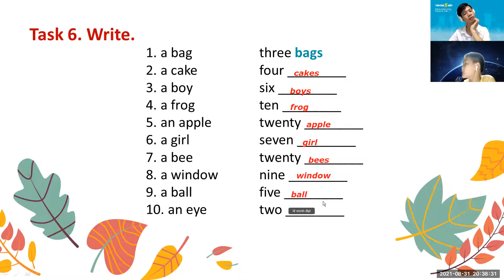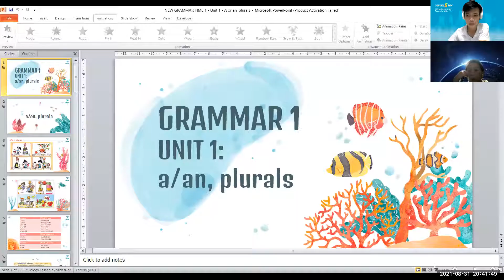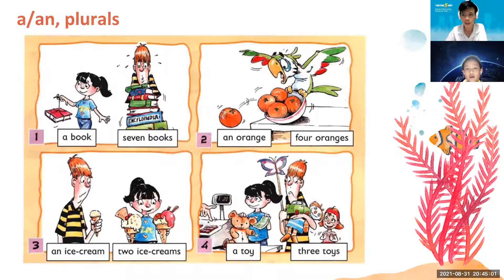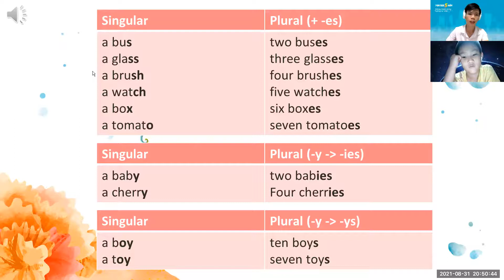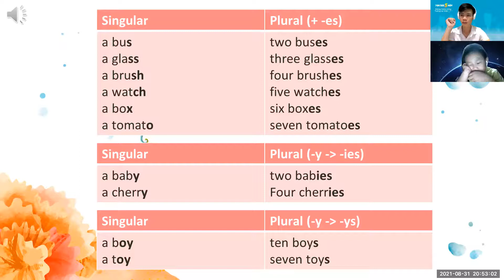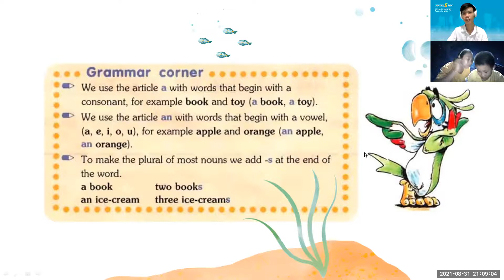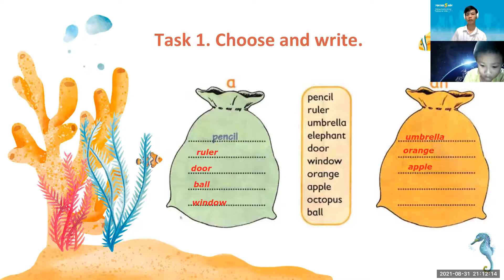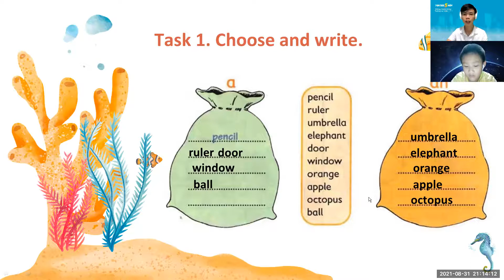PK2104047 - 31/08 - NEW GRAMMAR TIME 1 - Unit 1 - A or an, plurals